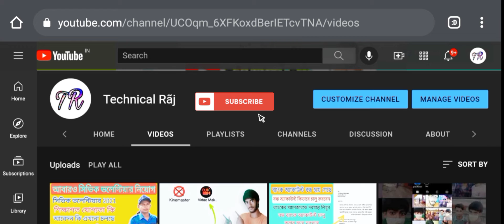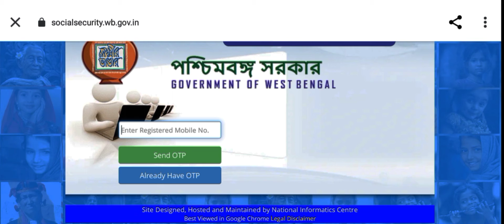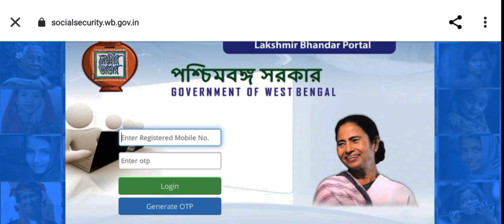লক্ষীর ভান্ডার প্রকল্পের স্ট্যাটাস কিভাবে চেক করবেন দেখুন (2021)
লক্ষীর ভান্ডার  প্রকল্পের স্ট্যাটাস কিভাবে চেক করবেন দেখুন  2021_এ রকমই ভিডিও পরবর্তীকালে পাওয়ার জন্য চ্যানেলটি অবশ্যই সাবস্ক্রাইব করে রাখবেন  তাহলে কোন গুরুত্বপূর্ণ খবর আপনাদের মিস হবে নাএকজন ভারতীয় যদি একজন ভারতীয়কে সাহায্য না করে তাহলে কে করবে। 🙏🙏🙏🙏